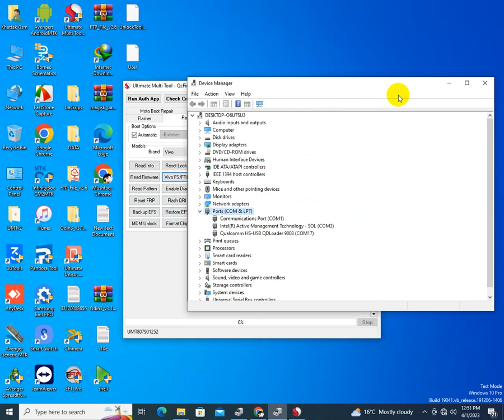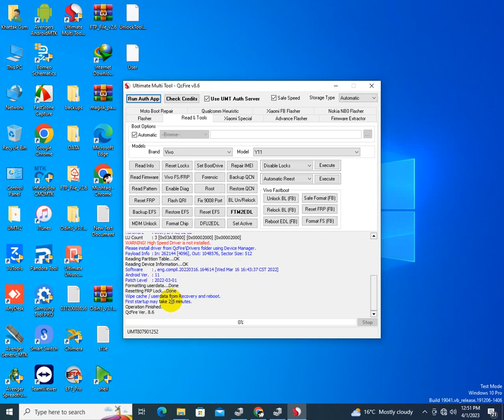Vivo 1906 Y11 Pattern,Password Remove UMT Dongle